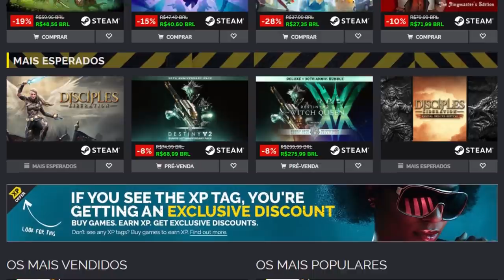ESQUECIDOS? Jogos que NINGUÉM ta criando HYPE... (ou quase ninguém)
➤ PSN: hadessama94